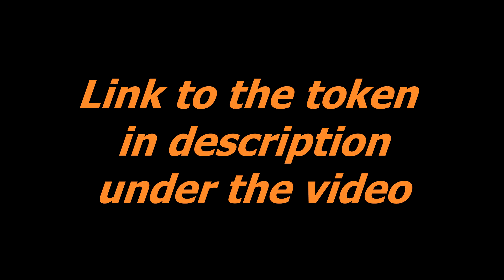Non fungible token . Stork . NFT Token . Flashcards For Kids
- Pets
- Wild animals
- Sea world
- Insects and spiders
- Birds
- Flowers
- Weather and seasons
- Alphabet
- Numbers 1-20
- Colors
- Professions
- Transport
- Household appliances
- Products
- Vegetables and fruit
- Berries
- Kitchenware
- Musical instruments
- Clothes and shoes
- Tools
- Furniture and household items
- Our Planet
- In The City
- Toys
- Trees
- Prehistoric World
- Cars
- Railroad
- Air Transportation
- Space
- Materials
- Scenes
- Telling Time
- Verbs
- Descriptions
- Pronouns
- Prepositions
- Military Machines
- Sports
- Art
- Medicine
- Food and Drinks
- Garden
- Wonders of The World
- Butterflies
- Mushrooms